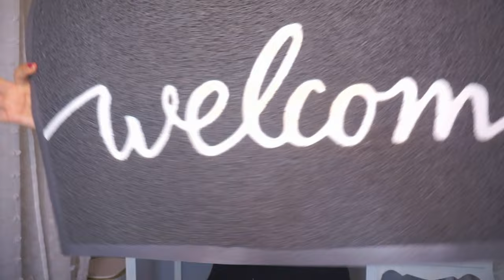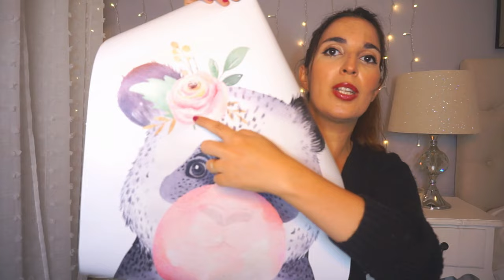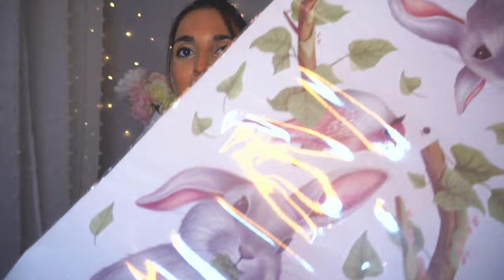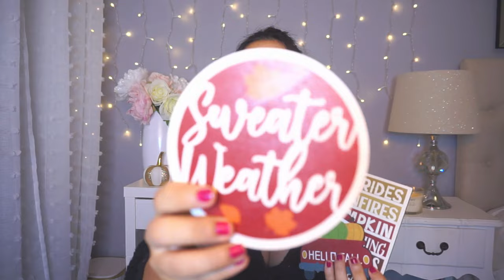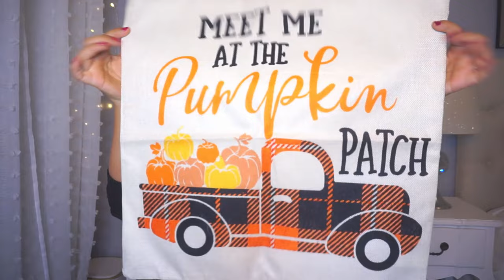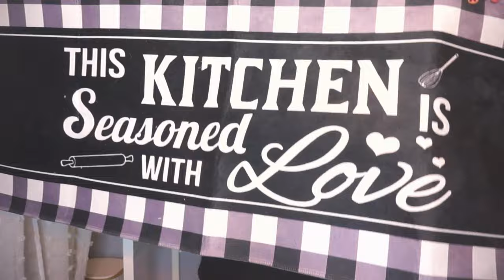BIG HAUL DÉCORATION PETITS PRIX // DÉCO CHAMBRE BEBE, ORGANISATION ET DÉCORATION AUTOMNE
81SNC15

-15% dès 29 EUR d'achat
-20% dès 69 EUR d'achat

8pcs/set Pink Striped Pattern Travel Packing Cube, Simple Polyester Storage Bag For Travel

3pcs/set Synthetic Fiber Unframed Painting, Cute Cartoon Animal Pattern Unframed Painting For Home

Letter Graphic Door Mat, Simple Letter Embossed Floor Mat For Living Room And Bedroom

4pcs Autumn Pumpkin Printed Modern Linen Sofa Living Room Home Decoration Pillow Covers

4pcs Autumn Harvest Themed Linen Sofa Decoration Throw Pillow Covers, Single-sided Printed, Removable & Washable, Without Pillow Core

4pcs Autumn Pumpkin & Letter Printed Modern Sofa Fabric Linen Cushion Covers For Home Decor, Living Room

7pcs, Thanksgiving Pumpkin Tiered Tray Decor Set , Rustic Farmhouse Decor, Fall Gnome Truck Wooden Sign, Autumn Pumpkin Trays Signs, Fall Thanksgiving's Day Party Supplies, Home Table Decor, Party Decor, Tray Not Included

1pc PET Makeup Storage Box, Minimalist Multi-layer Makeup Storage Box For Home

1pc Bear & Star Pattern Wall Sticker, Cartoon PVC Animal Print Wall Decal For Home Decoration